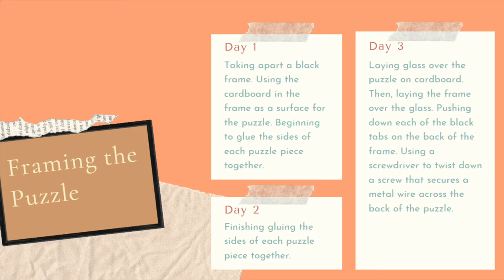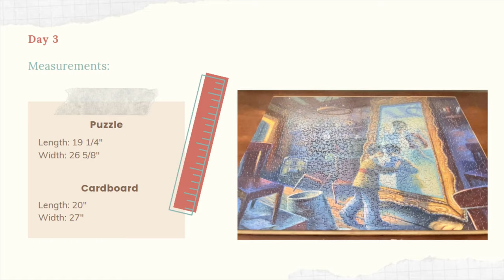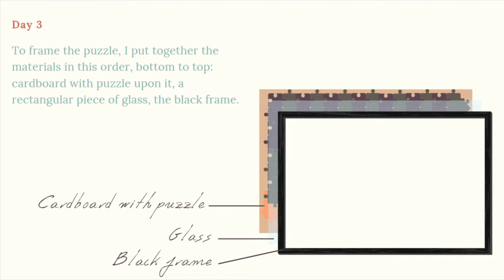Framing the Puzzle: The Mirror of Erised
From Friday June 26 to Saturday June 27, I glued the sides of the puzzle pieces of the completed puzzle. I then set the glued-together puzzle on a cardboard. On Sunday June 28, I began layering materials. I first set the puzzle with cardboard. On top, I laid a rectangular glass and finally, the black frame.